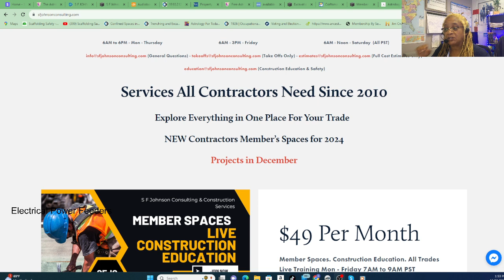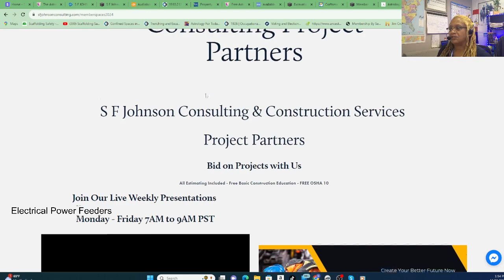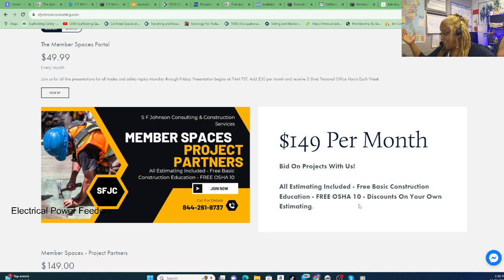What is New for 2024!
Take a minute to see what's new at S F Johnson Consulting & Construction Services for 2024.